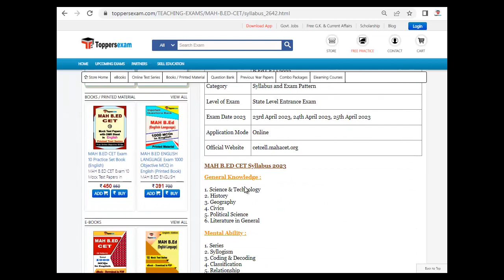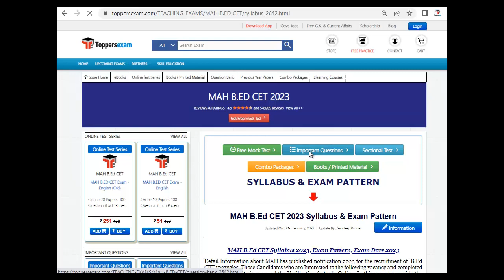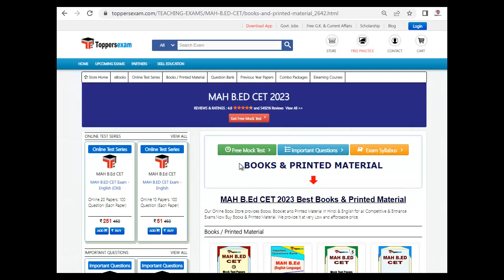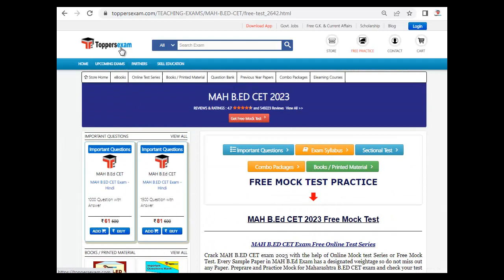MAH B.ED CET Questions Paper 2023, Preparation Tips, Syllabus, Previous Year Paper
MAH B.ED CET Exam, Update Syllabus & Pattern. For Preparation of  MAH B.ED CET we Provide Books, eBooks, Booklet, Simple Paper, Solved Paper, Printed Material, MCQ, Practice Set, Previous Year Paper,  Important Questions, Questions and Answers, Preparation Tips & Strategy MAH B.ED CET   Exam , Study Material and More at Toppersexam.com